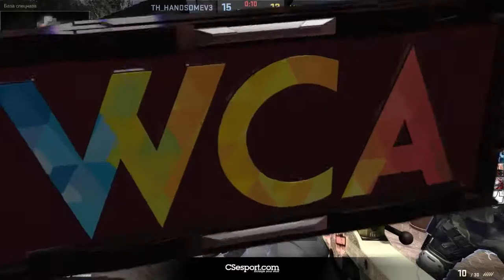WCA 2017 APAC Qualification CSGO Group Stage Signature vs MVP bo1 de inferno